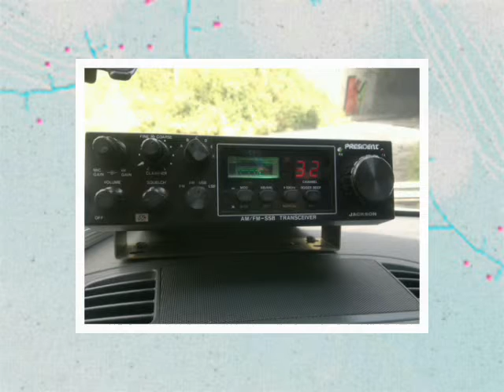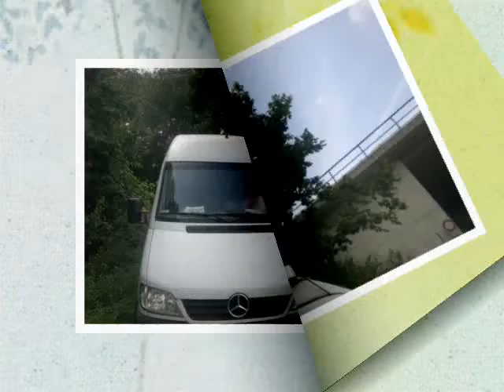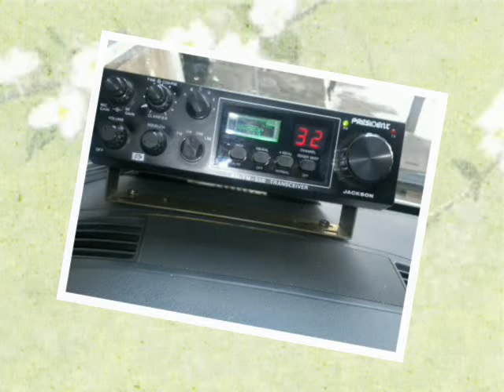Mój Mobil 13BD797-Op.Tomek !!!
Prezentacja Mobila 13/161 BD797-Op.Tomek